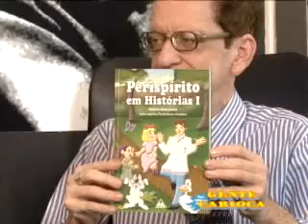Gente Carioca pgm 03 parte 2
Neste bloco entrevista com o ator Daniel Barcelos.
Gente Carioca vai ao ar toda Quinta-feira a meia noite no canal 14 da Net - Rio. Com apresentação de Fernando Reski e Cida Moraes o programa recebe todos os Cariocas nascidos ou não no Rio de Janeiro, porque Carioca é aquele que adota o jeito carioca de viver, a cidade do Rio de Janeiro como sua cidade. Assistam, porque agora o Rio de Janeiro esta mais Carioca.